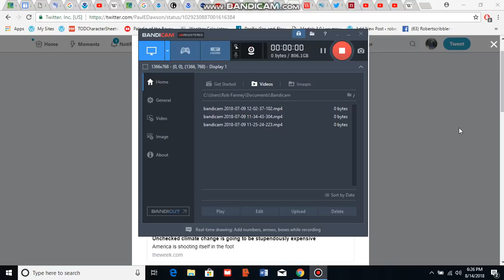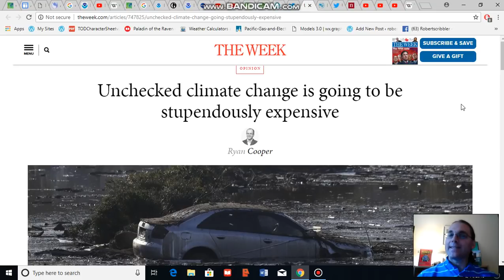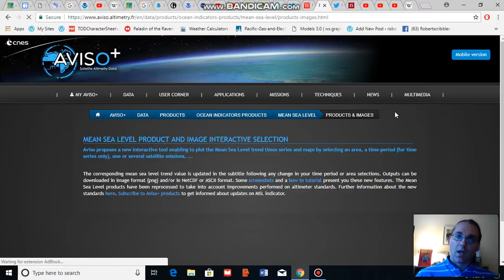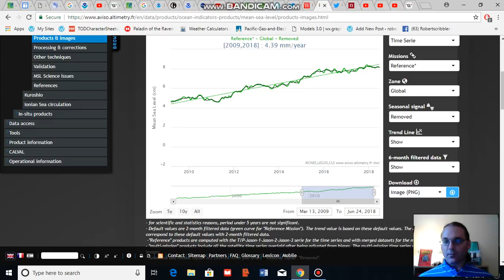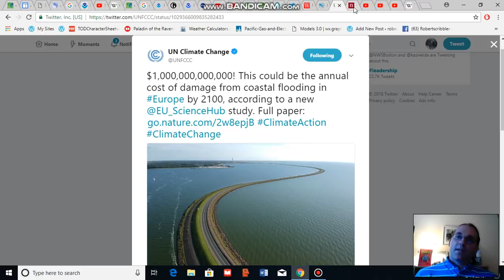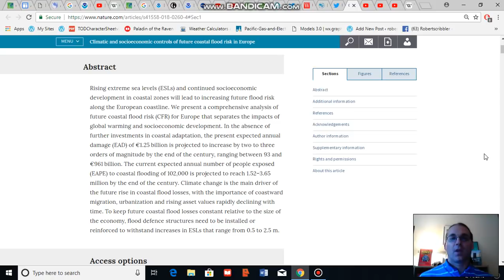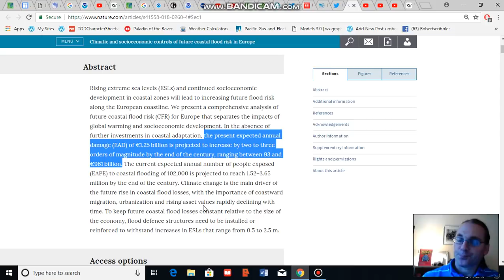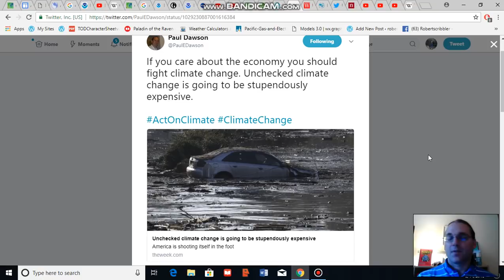The Absolutely Ridiculous Cost of Climate Change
Fossil fuel burning and related carbon emissions have already inflicted increased cost in the form of rising natural disaster damage to the global economy through global warming and human caused climate change. This video blog provides an assessment of the potential for extreme damage if such carbon emissions continue.